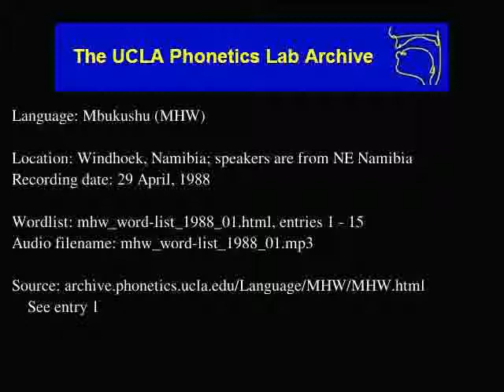Mbukushu audio: mhw_word-list_1988_01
Mbukushu (mhw) audio: mhw_word-list_1988_01
Language family: Niger-Congo; Atlantic-Congo; Volta-Congo; Benue-Congo; Bantoid; Southern Bantoid; Narrow Bantu; Central Bantu; Central Narrow Bantu K; Kwangwa (K.40);
Windhoek, Namibia; speakers are from NE Namibia
Date: 4/29/1988

Description: Language Mbukushu.  mhw_word-list_1988_01.html, enties: 1 - 15

Contributor: David Maruta Disho, Eugenie Kapande, Naftali Katembo
UCLA Phonetics Archive